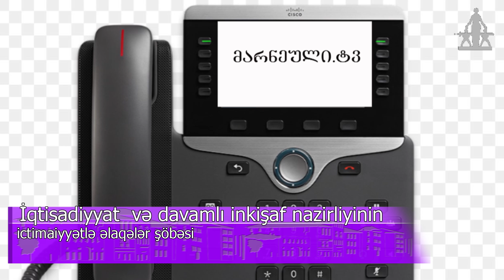Əhalini təhlükə ilə üz – üzə qoyan yanacaqdoldurma məntəqələri